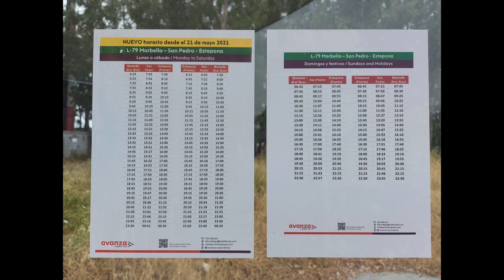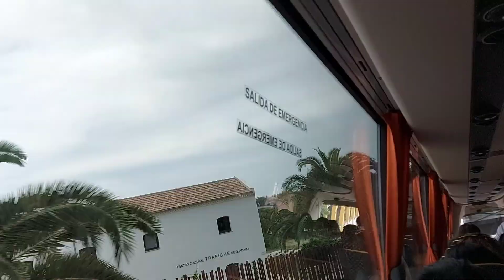FILIPINO SUNDAY MASS AT TORREMOLINOS || MY HUSBAND AND I || MABETCHABY MARIANO